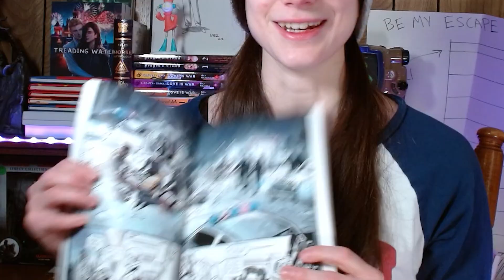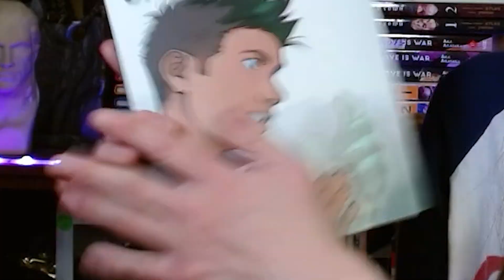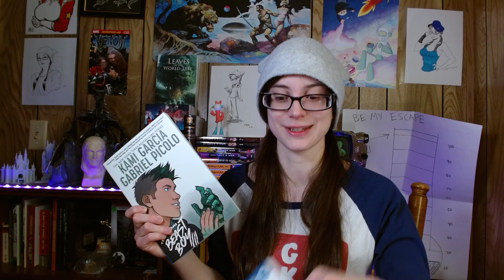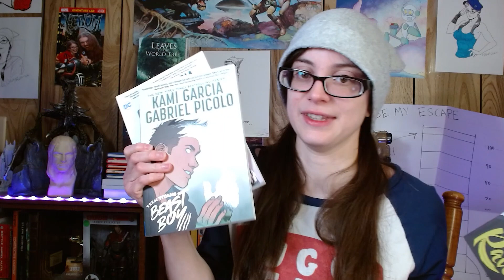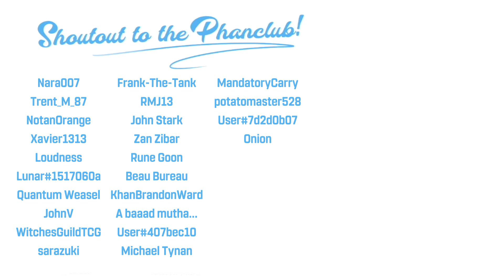I Read The Teen Titans YA Graphic Novels...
Figured I'd save some time by making this into a full review rather than a reaction! So today I break down each of the YA Teen Titans graphic novels written by Kami Garcia and drawn by Gabriel Picolo.
Cheers to the editor @OzayGG on twitter~